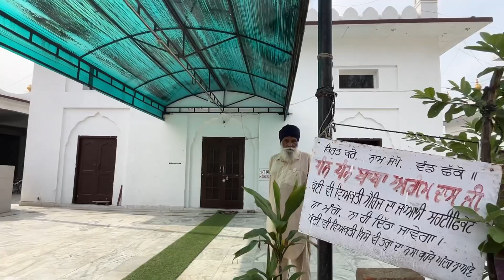Ghar🏠 To Le k, Delhi Airport🛫 Tak Da Vlog, part-1